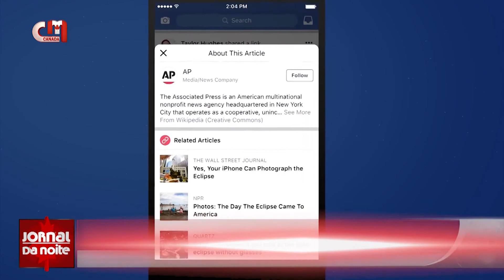40% dos canadianos têm visão negativa do Facebook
Cerca de 40% dos canadianos são contra a rede social Facebook. Os entrevistados pela agência de pesquisa Leger dizem que a plataforma de Mark Zuckerberg amplifica o ódio.